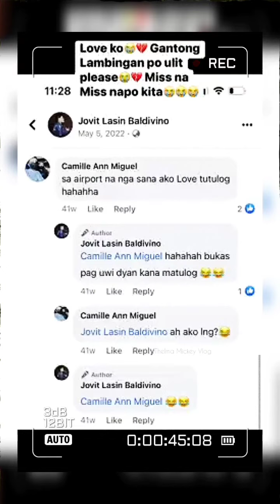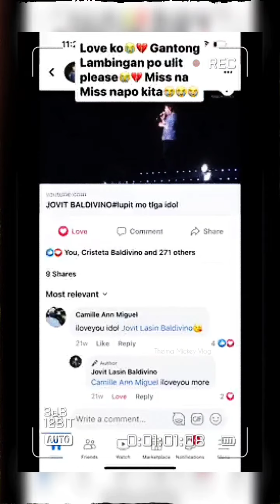CAMILLE ANN MIGUEL - NAMIMISS ANG LAMBINGAN NILA NI JOVIT BALDIVINO/ LABAN LANG PO LANGGA CAMILLE/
CAMILLE ANN MIGUEL - NAMIMISS ANG LAMBINGAN NILA NI JOVIT BALDIVINO/ LABAN LANG PO LANGGA /